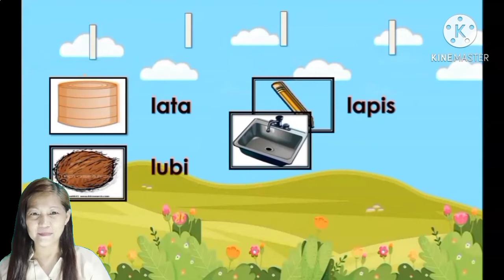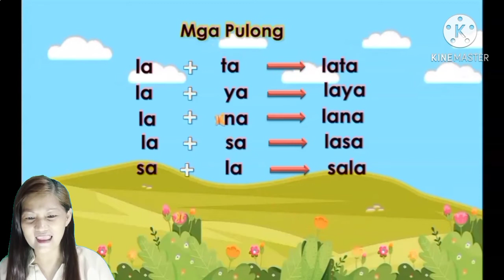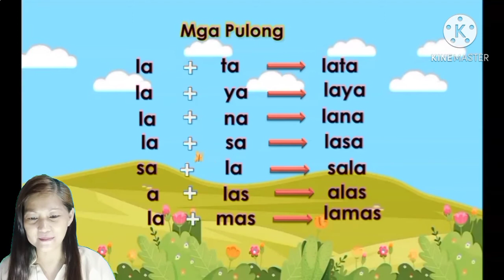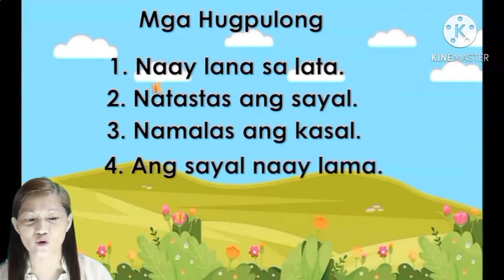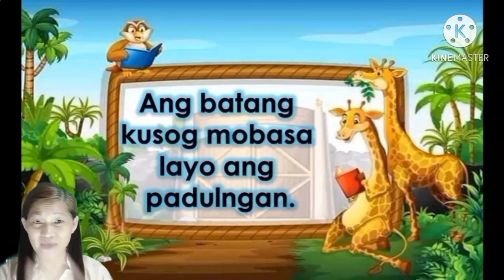MAGBASA TA SA UNANG ANG-ANG ARALIN 8 Letrang Ll